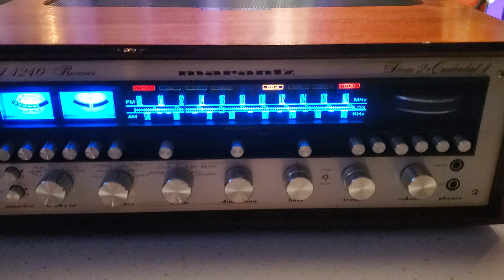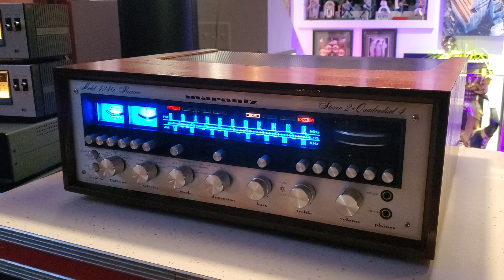marantz 4240 drive elvis presley on beautiful série pageant 2 vintage audio crazy eugene